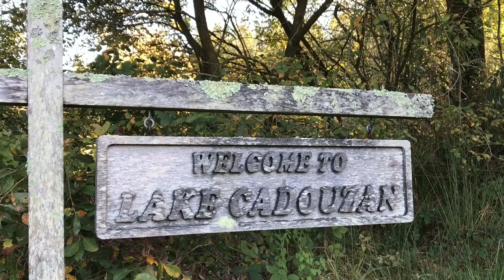Brittany Mill Lakes - Lake Cadouzan 2018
5 of us did a weeks fishing on lake cadouzan and we had over 50 fish out between us. Including 2 over 50, several 40s and plenty of 30s.

Although we was made aware that it wasn’t fishing aswell as it could be we still managed to have a great weeks fishing.

Brittany Mill Lakes do an all inclusive package, this includes flights, meals and be majority of the equipment. See the website for further details.